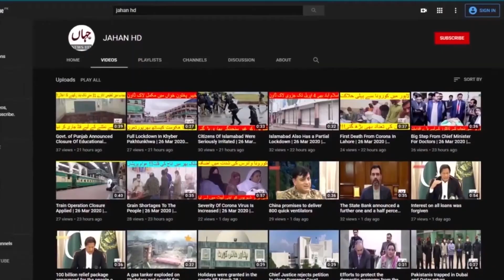Another 64 people died in the country in 24 hours from Corona | JAHAN HD